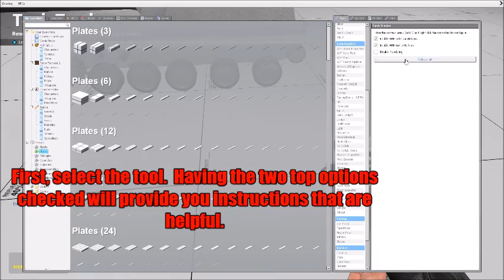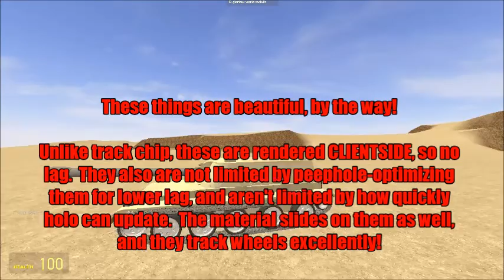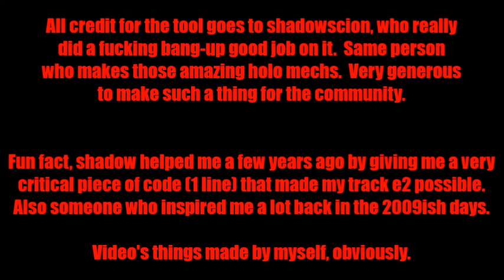TUTORIAL - Shadowscion's Track Tool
Quick tutorial for if you're having trouble with it.  The tool has quite nice explanations built in, this should help clear up any confusion.